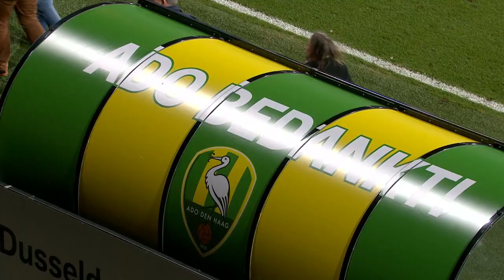Highlights AZ - ADO Den Haag | Eredivisie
Samenvatting van het Eredivisie-duel tussen AZ en ADO Den Haag.

Goals: 13. Koopmeiners (pen.) 1-0, 19 Wijndal 2-0, 84. Koopmeiners 3-0, 89. Druijf 4-0.

Opstelling AZ: Marco Bizot; Jonas Svensson, Ramon Leeuwin, Teun Koopmeiners (86. Kenzo Goudmijn), Owen Wijndal; Fredrik Midtsjø (66. Håkon Evjen), Dani de Wit, Jordy Clasie; Calvin Stengs, Myron Boadu (75. Ferdy Druijf), Oussama Idrissi.

Opstelling ADO Den Haag: Luuk Koopmans; Jordan Spence, Sam Stubbs, Tom Beugelsdijk, Laurens De Bock, Aaron Meijers (75. Mark Duffy); Tudor Baluta, George Thomas, Danny Bakker; Crysencio Summerville (69. Bilal Ould-Chikh), Omar Bogle (69. Thomas Necid).